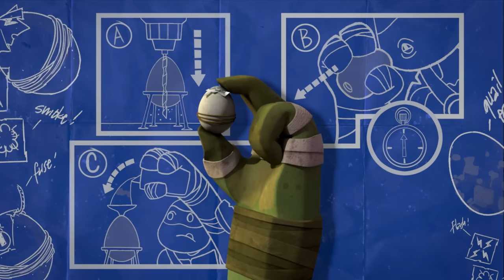Top 10 Gifts from the Ninja Turtles 🎁 | TMNT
Santa needed some help this year from his favorite Ninja Turtles, so he called on Leo, Mikey, Raph, and Donnie to deliver a few presents of their own. Let's check out the best gifts we'd love to find under our tree from the 2012 series, Teenage Mutant Ninja Turtles! Merry Christmas and Happy Holidays!

0:00 Ninja Weapons
1:04 T-Phone
2:20 Action Figures
3:29 Skateboard
5:17 Smoke Bombs
6:27 Ooze Canisters
7:29 Homemade Pizza
9:16 Mazes & Mutants
10:49 Comic Books
11:47 Shellraiser